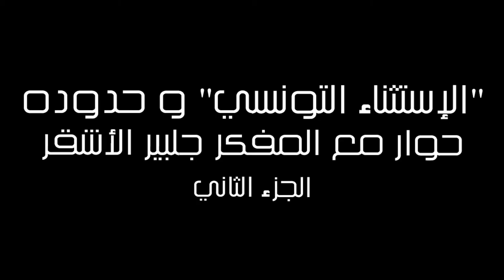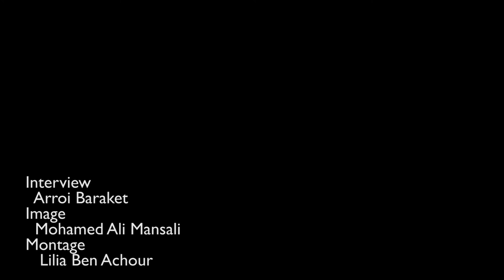حوار مع المفكر جلبير الأشقر - الجزء الثاني